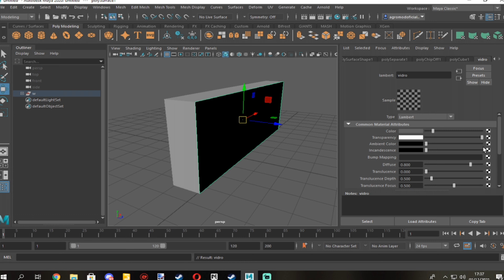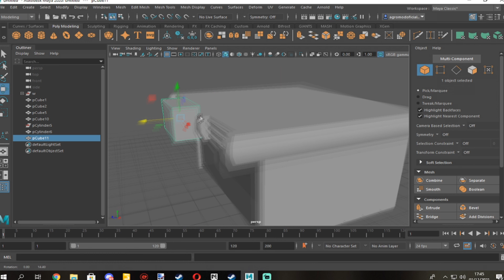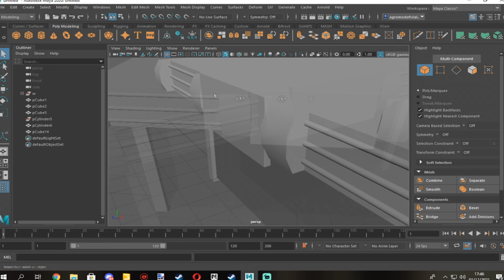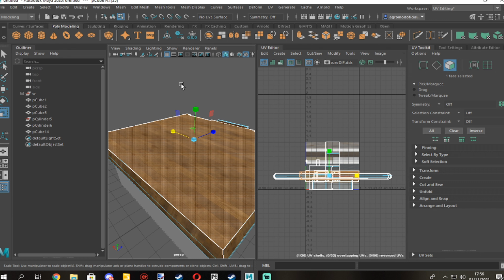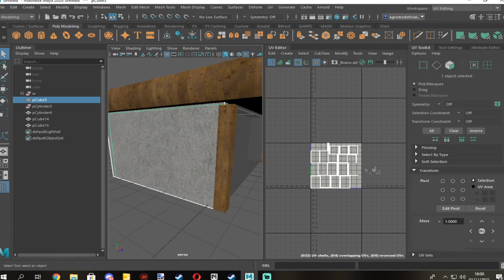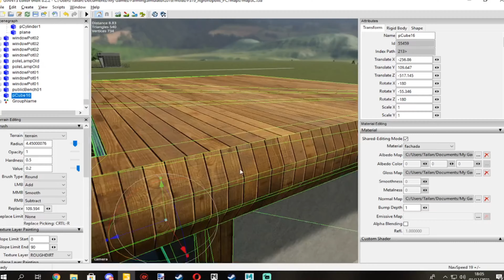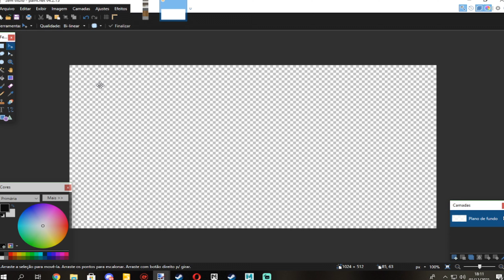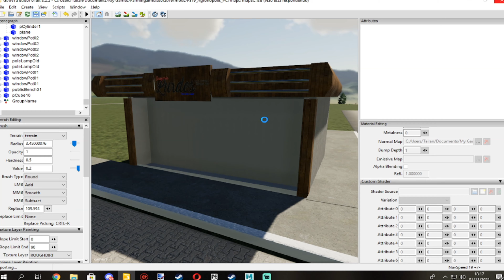TIME-LABS MODELANDO UMA FARMÁCIA PARA O MAPA#FS19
PROGRAMAÇÃO
Programação do canal:
VIDEOS: SEGUNDA, QUARTA E SEXTA.
LIVE: SABADO E DOMINGO.
NOSSAS PÁGINAS
NOSSO BLOG (MODS DE PC)
MUITO OBRIGADO POR TUDO GALERA!